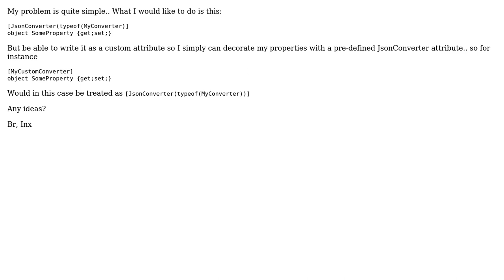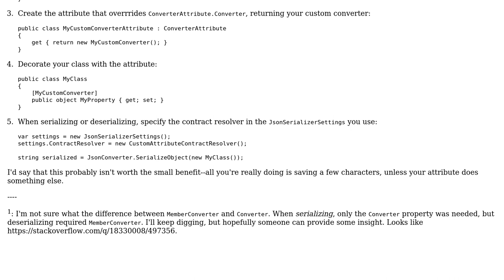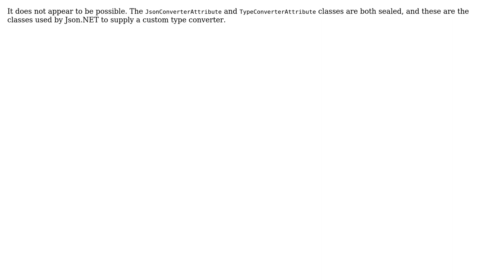Creating a predefined JsonConvert attribute? (2 Solutions!!)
Creating a predefined JsonConvert attribute?

With thanks & praise to God, and with thanks to the many people who have made this project possible! | Content (except music & images) licensed under CC BY-SA | Music | Images & others | With thanks to user Sam Harwell user Inx51 user Andrew Whitaker and the Stack Exchange Network Trademarks are property of their respective owners. You are responsible for your own actions.